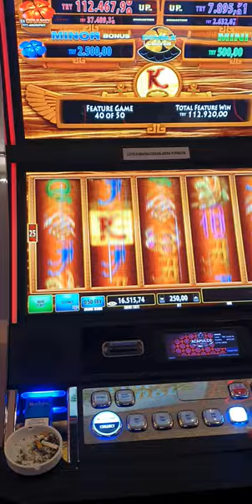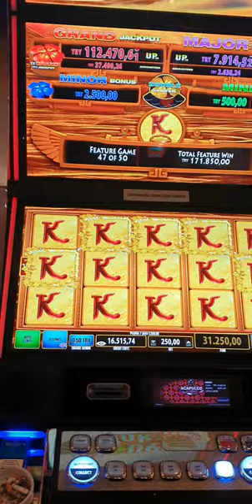Clover Link Huge mega win Cyprus Casino Kibrista muhteşem kazanç 190bin TL slot oyunları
Kibrista Clover Link Acapulco Casinoda Muhteşem kazanç.. Maximum Bette 50 free spin.. 190 Bin TL kazanç..